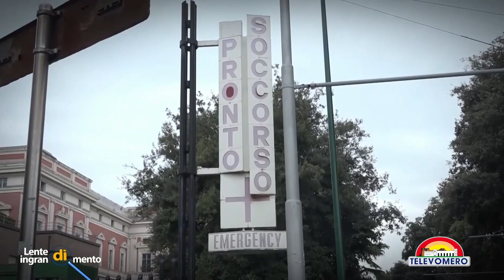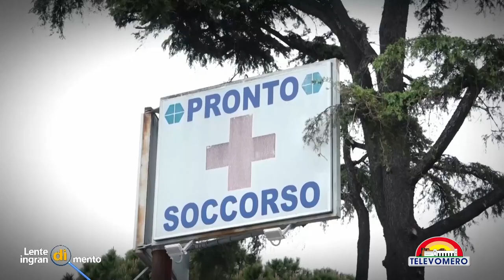LENTE DI INGRANDIMENTO 18 GENNAIO 2023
OSPITI IN STUDIO
Giuseppina Tommasielli medico di medicina generale
Bruno Zuccarelli presidente ordine dei medici di Napoli e provincia
IN COLLEGAMENTO
Antonio Postiglione Direttore Generale per la Tutela della salute Regione Campania
Ettore Mautone - Il Mattino
Annarita D’Ambrosio - Il sole 24 ore